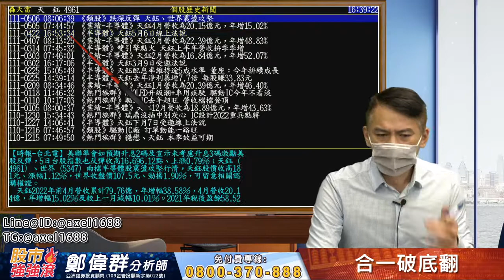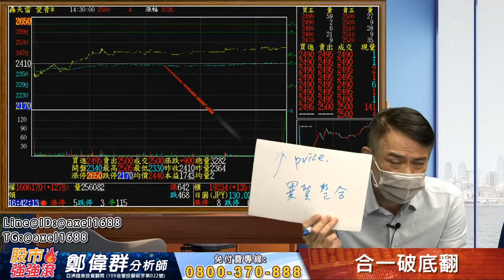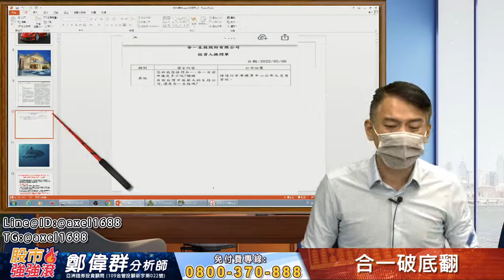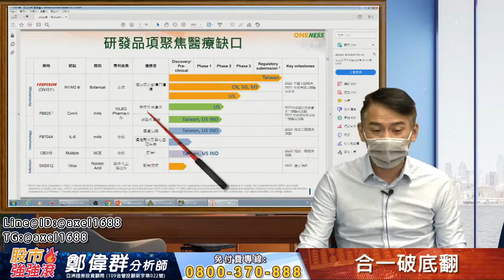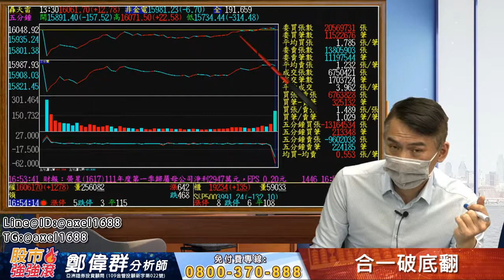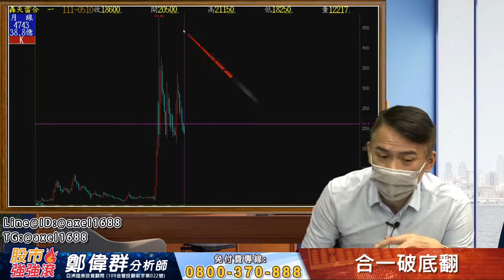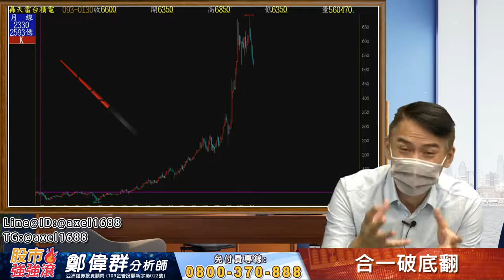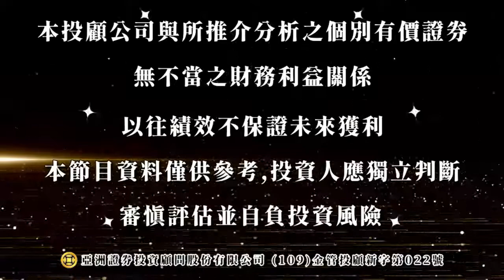2022 05 10 鄭偉群分析師 【股市強強滾】 合一破底翻